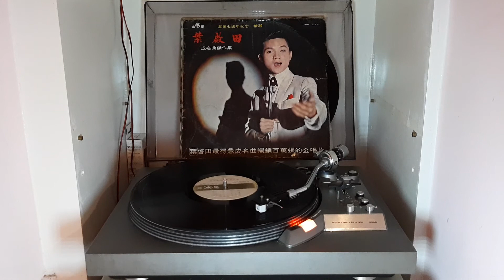葉啟田 a3-內山之戀 GSA-2003 金星唱片 葉啟田出道七周年專輯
馬蘭的山頂風光 天然的景緻
路邊的花蕊滿開 春天風送來香味
溪邊的水流聲音 宛然奏情詩
內仔內山的純情姑娘 青春夢何時團圓
馬蘭的青春男女 有情與有義
庄內的父老兄弟 大家都歡歡喜喜
路中的牛馬拖車 感覺真趣味
車仔車頂的內山姑娘 隨馬車搖來搖去
馬蘭的山嶺風光 景色很美麗
樹頂的可愛鳥隻 啼叫聲引人癡迷
黃昏的月娘出來 宛然像仙景
山仔山地的青春姑娘 真可愛溫純美麗